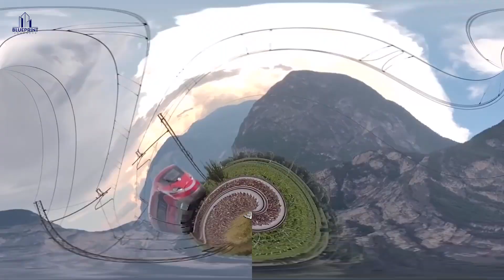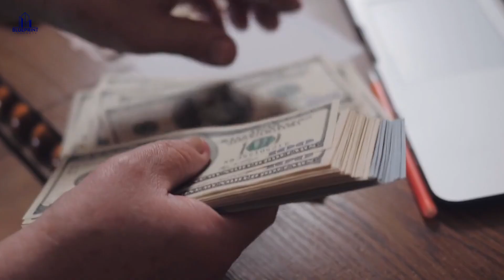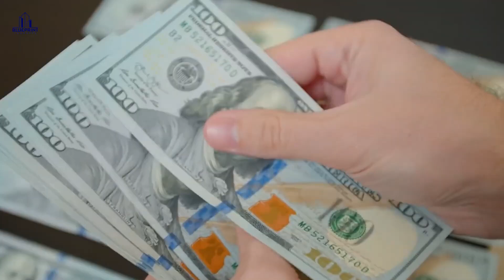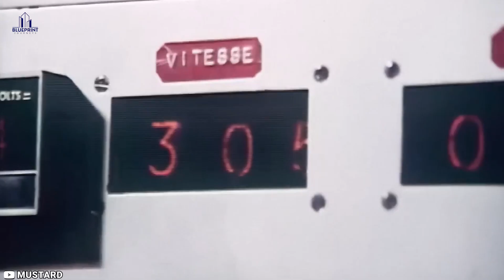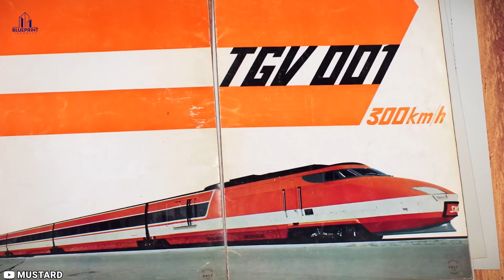France's TGV High Speed Trains Everything You Need to Know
It's common knowledge that air is the fastest means of transport. But it's not quite true in France, where you have the world's fastest TGV network. With a maximum speed of 250 kilometers per hour, this sleek machine rockets passengers across the country connecting more than 50 cities. Its journey is even more fascinating. The TGV's story is packed with twists and turns, from its humble beginnings as a response to a foreign innovation to its role in revolutionizing travel.
Join us in this video as we explore the world of France's high-speed hero!
Imagine traveling from Paris to Marseille, over 700 kilometers, in just three hours! That's the magic of the TGV, short for Train à Grande Vitesse, which translates to "high-speed train." Such a journey would have taken a full day or more in the not-so-distant past. The evolution of train travel is nothing short of astounding. From the steam engines of the 19th century, chugging along at a leisurely 30 kilometers per hour, to the sleek TGVs reaching speeds of up to 320 kilometers per hour, we've come a long way.